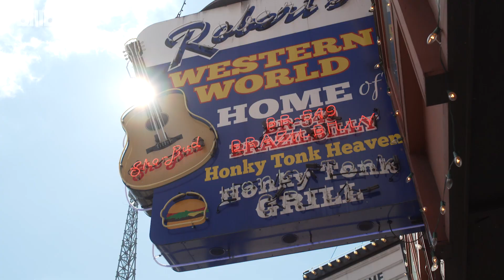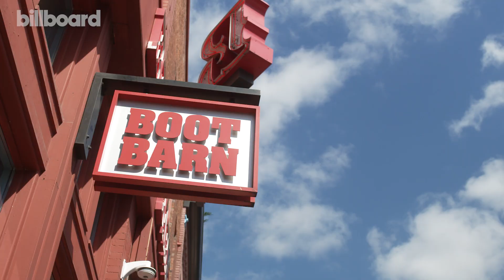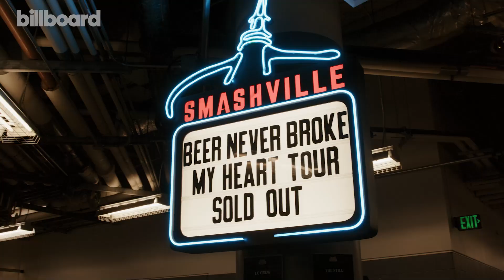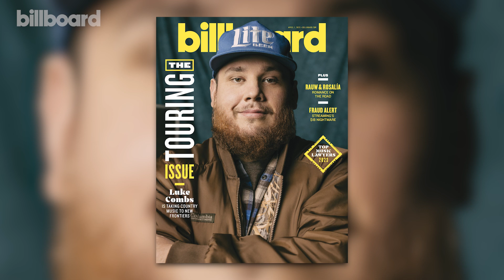Luke Combs Talks About How His Tours Have Evolved Over the Course of His Career | Billboard Cover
Country star Luke Combs talks about how his tours have evolved throughout the course of his career as he has continued to get more successful.